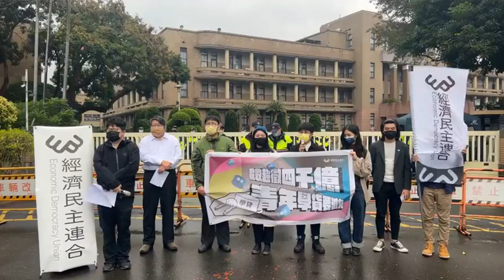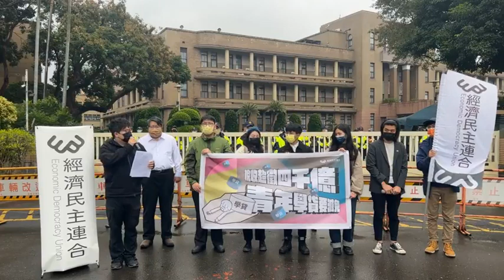稅收超徵四千億，青年學貸要減免 行政院前記者會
影片來源:經濟民主連合臉書
▍正視青年貧窮處境，減免學貸減輕青年壓力
台灣到目前為止有近八萬人還不出學貸，遭銀行向法院聲請核發支付命令，而其中99％的學貸案件，放款銀行就是財政部持股的臺灣銀行。
大學畢業就背債已經成為常態，不僅有學貸壓力，日益增長的房租、物價都壓得剛出社會的青年喘不過氣。
➭ 39歲以下青年有高達65%有負債
➭ 青年平均總存款逐年下降，平均只有13.2萬，為四年來最低
➭ 受僱員工薪資調查統計結果顯示，1月至10月實質經常性薪資減為41,346元，年減0.13%
➭ 12月份消費者物價房租類指數來到歷史新高107.14
➭ 房貸利率在今年央行四度升息下已達1.952%
➭ 臺北市及新北市的房貸負擔率分別為66.12%及52.41%，被歸類在房價負擔能力「過低」等級
當美國宣布「特赦學貸」讓2000萬人免於負債，台灣政府也應該正視青年面臨的社會困境，重新檢討財政政策，首要就是減免具有公共性、外部性的就學貸款。
別讓期待以教育翻轉社經地位的學生成為一入學就背負債務的學貸奴隸，陷入貸款不斷累積的長期債務陷阱中。